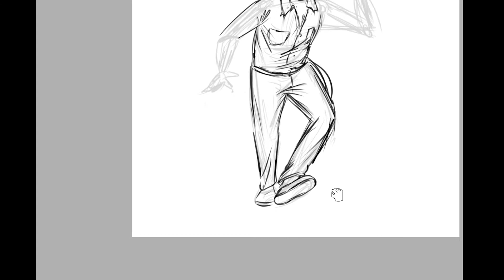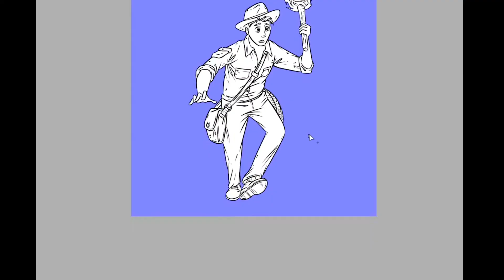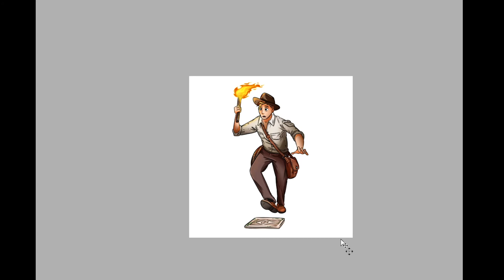Timelapse | Indiana Jones Fanart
Monthly content for DnD and TTRPG adventures (characters, maps, creatures, tokens and other perks): ‌